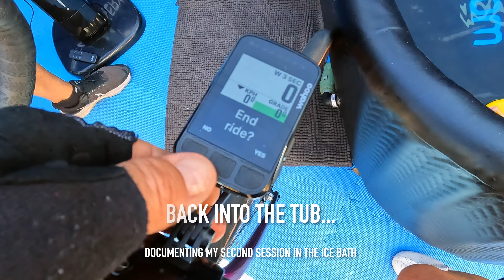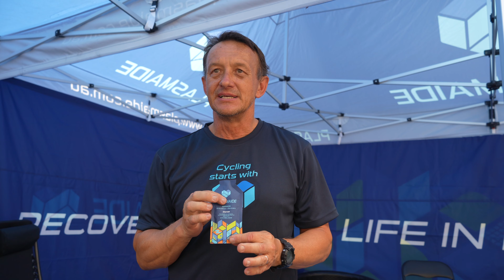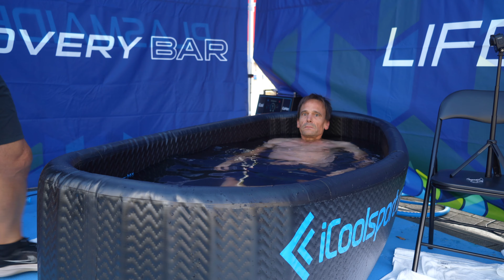Ice bath in ‘Recovery Bar’ at TDU Bike Expo, easing pain of fractured ribs + Victor Popov interview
This is an overview of my first proper ice bath experience. It’s not a new concept and it was easy to do while I was in Adelaide for the TDU2023. Each day included a couple of dips into cold water in the inflatable bath by iCoolSports that was part of the ‘Recovery Bar’ at the TDU Bike Expo. It became a regular feature of daily routine for a week this summer. A fortnight before the race, I fell in my backyard and fractured three ribs… my first thought after the accident was, ‘Will I still be able to ride my bike at the TDU!?’
The answer is: yes, and the exercise actually served me well but, as anyone who has fractured their ribs knows, sleeping can be painful... I could ride my bike without too much trouble, but finding a comfortable position in bed was difficult.
After my fall, the first person I called was Victor Popov, a sports physiotherapist who I have known for over 25 years. “Jump in an ice bath,” he told me, “it’ll do you the world of good.”
It just so happens that Popov is now consulting for Life In Motion, “a human movement company focused on blood health”, which has recently launched Plasmaide.
This video offers an overview of my ice bath experience(s) and Victor offers his guidance with some gentle bath-side coaching. He also explains what the Recovery Bar and Plasmaide are all about during an impromptu interview shortly before my first session in the cold water.

– Rob

For more from the Tour Down Under, take a look around the RIDE Media YouTube channel

Open Your Mind by Roze Sound
AUE8VOBCBLLIXNQT